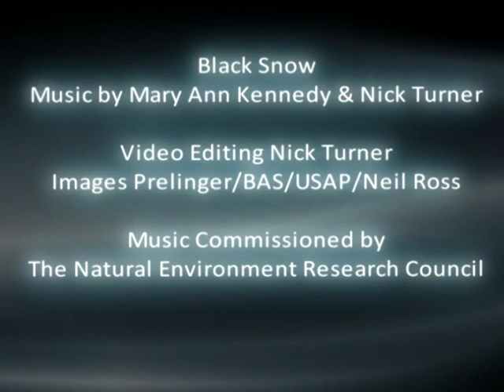Black Snow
Music commissioned to celebrate the 11th International Symposium on Antarctic Earth Sciences. Performed at the Playfair Library, Edinburgh July 13th, 2011.
Soundtrack written and performed by Mary Ann Kennedy and Nick Turner. Live Singers:Mary Ann Kennedy,
Gillian frame, Rachel Newton, Fiona hunter.
Sound assistant - Moray Munro.
Commissioned by CORE@ edinburgh college of art, with thanks to Liz Ogilvie, Anne Bevan and Ross Maclean. Funded by the British Geological Survey with the assistance of Professor Martin Siegert, Head of Geosciences, University of Edinburgh.
Thanks to everyone who made this possible!